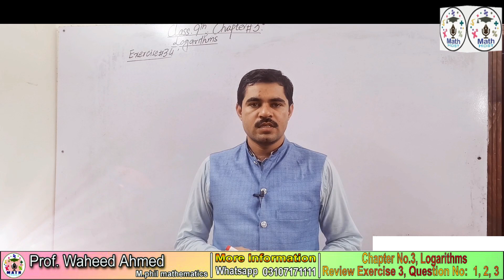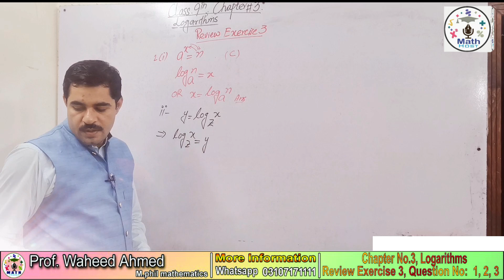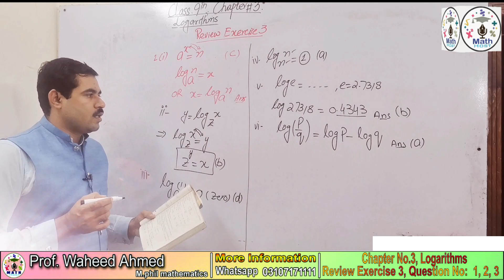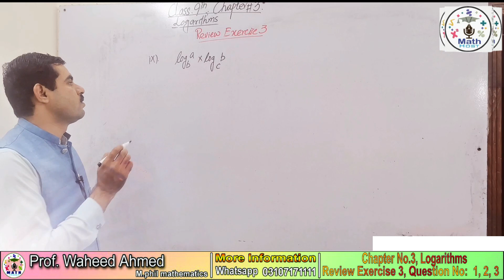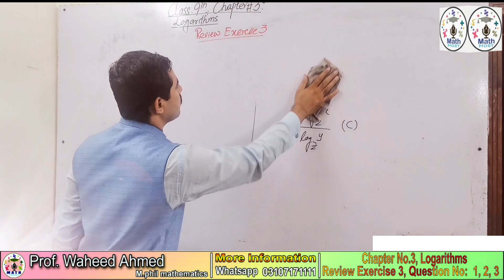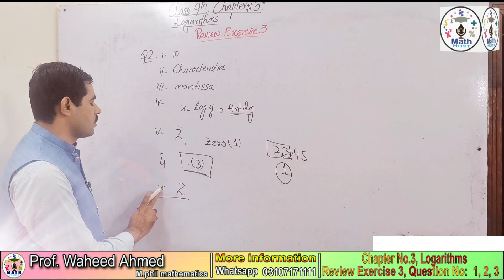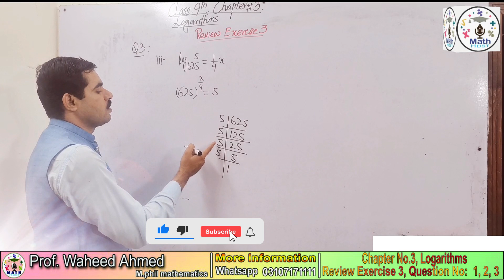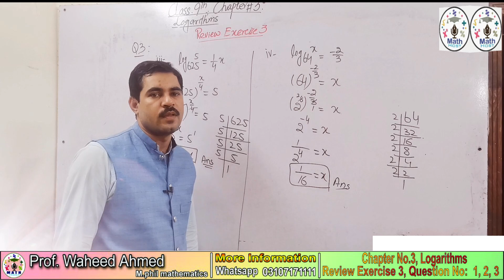REVIEW EXERCISE 3 CLASS 9 MATH || MATH HOST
I am waheed Ahmad. I teach Mathematics in easy way. So watch my video s that helpful for you.
  In this online lecture briefly discuss Matric Math part 1 chapter no 3 Logarithms exercise 3.3 question no. 5, Exercise 3.4, Question No: 1(viii), 2